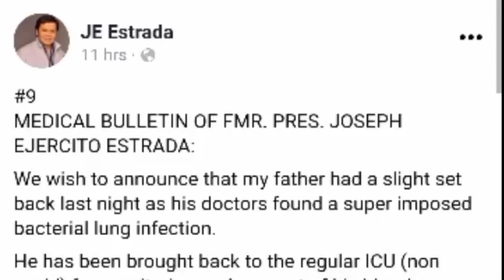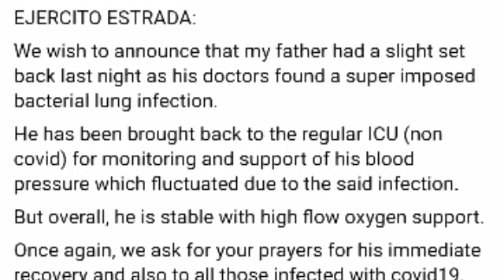MULING SINUGOD sa OSPITAL ang DATING PANGULONG Joseph Estrada!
Ex President Joseph Ejercito Estrada MULING SINUGOD SA OSPITAL LATEST NEWS UPDATE!!